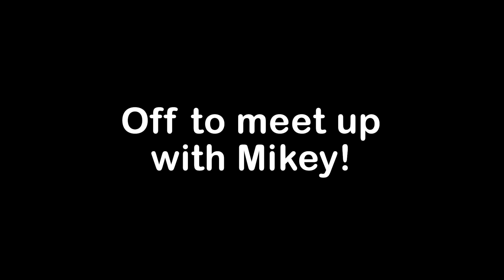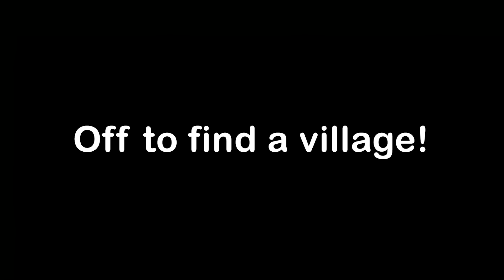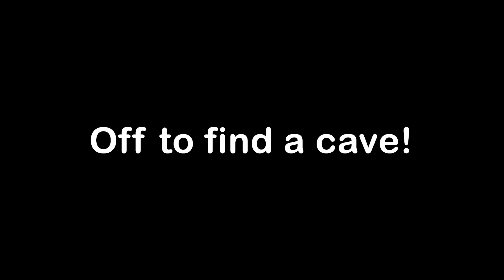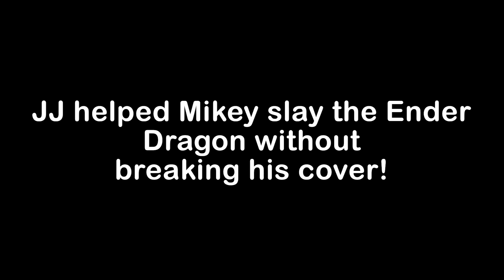I Pranked My Friend as a Dog!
Today, Mikey's off to slay the Ender Dragon, but I'm gonna pull a prank on him! I'll secretly be disguised as his puppy companion, and help him out along the way! I wonder how long it'll take for him to catch on...